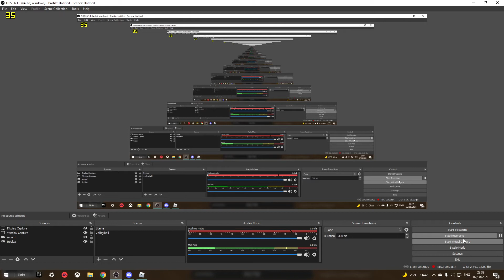Kotowashi vs 6ronin CVL 5 Qualifiers round of 8 (part 1)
kotowashi back to back beats 6ronin in 2-0 match